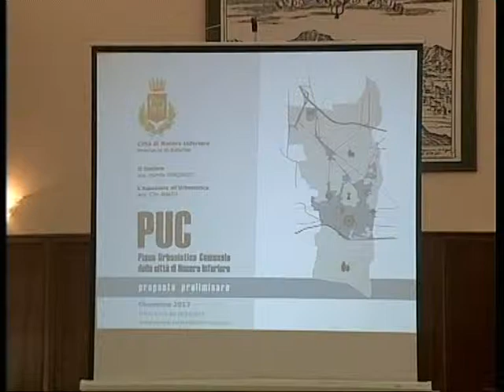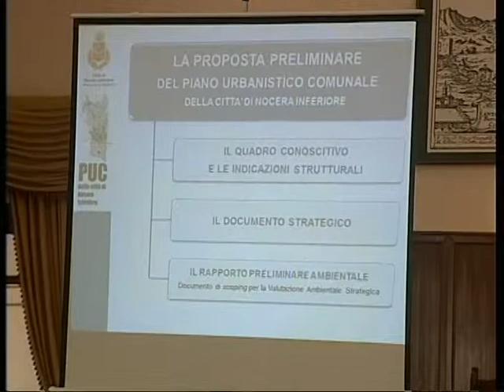immagini puc nocera